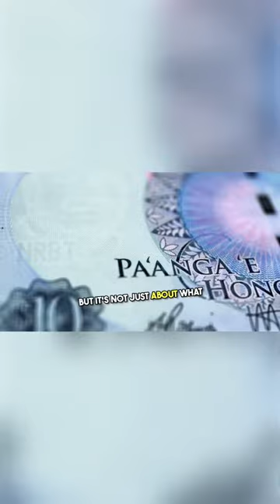Bananas The Weight Loss Ally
Bananas The Weight Loss All

Become a banana believer with 'Bananas: The Weight Loss Ally'! Discover the powerful benefits of this humble fruit as it becomes your ultimate partner in shedding those extra pounds.